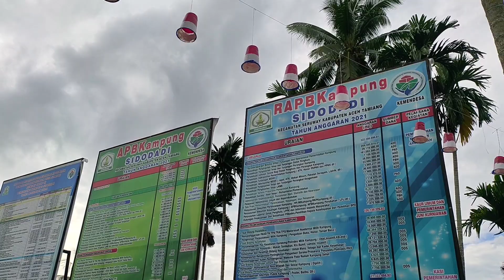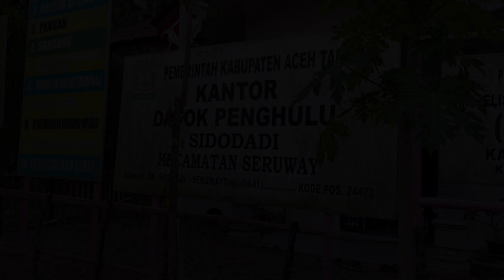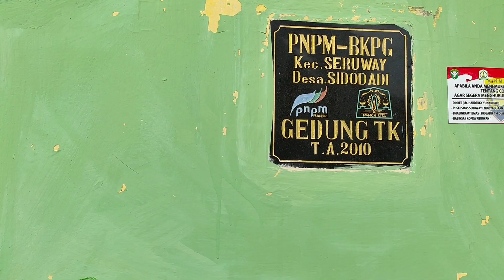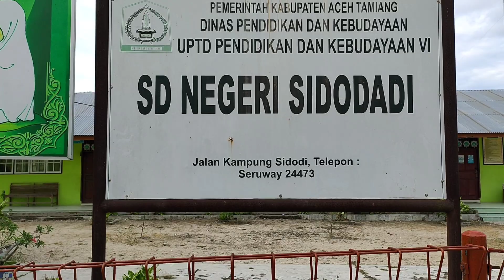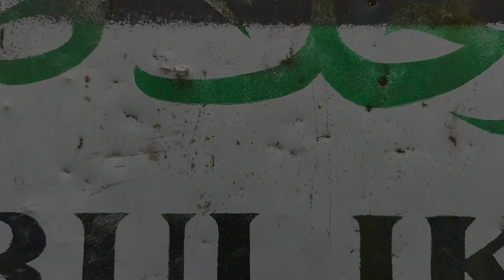Profil Desa Sidodadi - KKN Tematik FKIP Unsam 2021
Desa Sidodadi merupakan salah satu desa yang ada di kecamatan Seruway kabupaten Aceh Tamiang.
di desa inilah saya melakukan KKN Tematik FKIP Unsam 2021